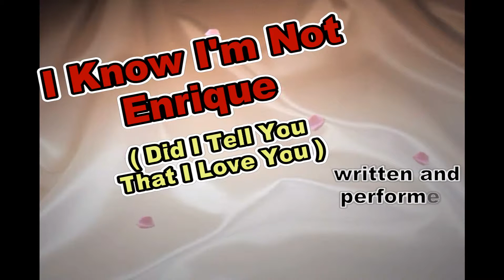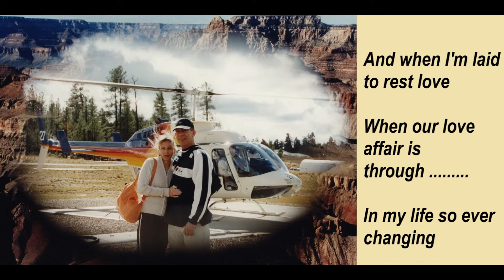I Know I'm Not Enrique (written by Alec Hone)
This song was simply inspired and written for a special someone who idolises / adores / worships the man. God damn him (lol).
However, she was lucky to get a birthday meet, get a hug and a kiss from him in Disneyland Paris and that was on top of being fortunate enough to win a radio competition to be there thanks to Heart Radio.
So, how cool was all that?
Hence the cover picture.
It may have taken a while to write her a song - the first was last year and this is the second.
But most of all, I hope Suzie likes it!